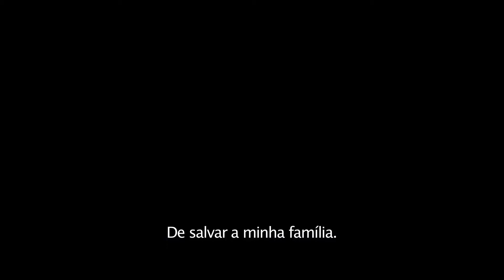"Drácula: A História Desconhecida" - Trailer 2